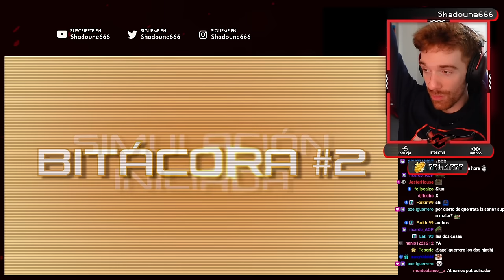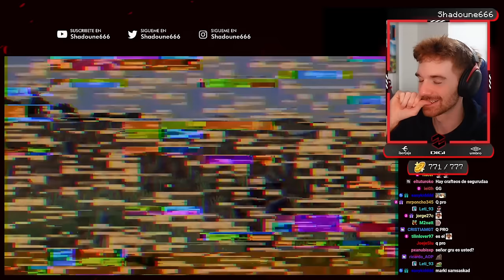NUEVA SERIE MINECRAFT DE SPREEN | EXPERIMENTO HARDCORE #1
Despues de Permadeath y Dedsafio, una nueva serie HARDCORE de Minecraft!
Diganme en los comentarios si quieren ver directos en Youtube de la serie!
Va a ser muy GOD, no se pierdan este contenido!

Siganme para ver mas contenido en vivo!

Gracias por vuestro apoyo, vuestros comentarios y vuestros mensajes, os amo!